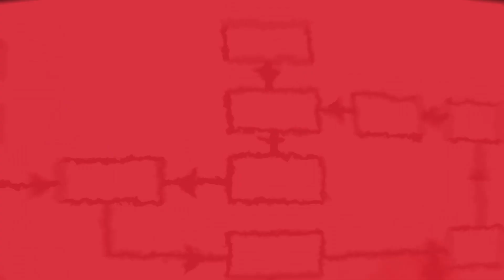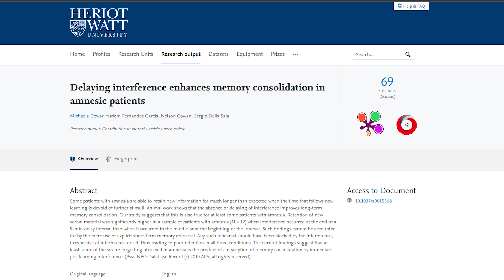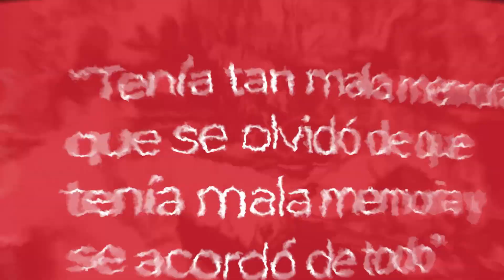🧠 MEMORIZAR SIN ESFUERZO Todo Lo que Quieras - 7 Técnicas Imprescindibles para CORTO Y LARGO PLAZO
¿Te gustaría leer 1 libro a la semana?

Enseñar a memorizar es uno de los grandes olvidados en la docencia oficial. En este vídeo te muestro los 7 mejores hábitos que puedes incorporar a tu aprendizaje para que a partir de ahora memorizar a corto y largo plazo sea un juego de niños para ti.

0:00 Introducción
0:22 7 Hábitos Fáciles para Mejorar tu Memoria
0:45 Empieza organizando y priorizando el contenido clave
1:33 Lo que haces en tus pausas de estudio, importante
3:39 Aprende la técnica del Palacio de la Memoria
5:02 Utiliza una grabadora
6:34 Busca siempre relaciones positivas y constructivas

Por cierto:

¿Te gustaría tener mejor salud, más dinero y mejores relaciones?
¿Pagarías por tener más libertad y ser más feliz?
¿Te imaginas cómo sería tu mejor versión personal y profesional?

LA CLAVE está en los libros. Únete al método Lector Kaizen, haz realidad tus sueños y consigue tu ebook gratuito "Cómo leer 1 libro a la semana y comprenderlo todo: